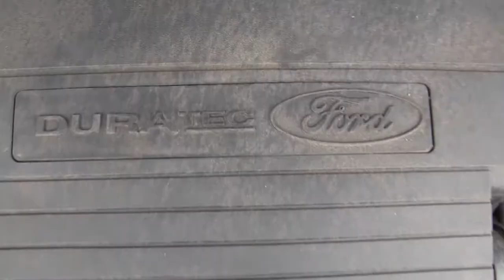Ford / Ikon / 2013 - DC115982